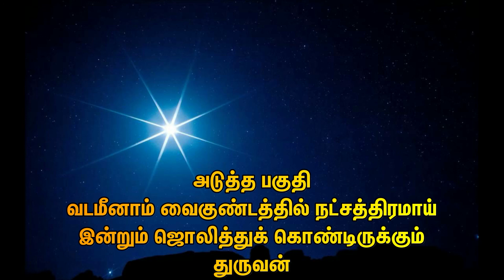ஸ்ரீமத் பாகவதம் - பகுதி 21 - யக்ஷர்களின் நகரத்தில் மாய மந்திரங்களின் மத்தியில் துருவ மஹாராஜா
யக்ஷர்களின் நகரத்தில் மாய மந்திரங்களின் மத்தியில் துருவ மஹாராஜா explained by Damodhara Gouranga Dasan an ardent Krishna Conscious Devotee